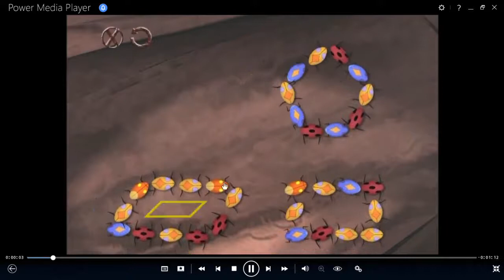El Rey León 2 El Reino de Simba Juegos del Reino de Timón y Pumba